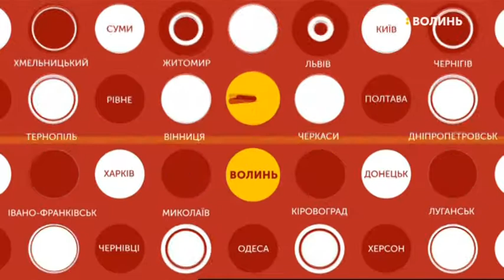13.02.2019. Новини. 17:00